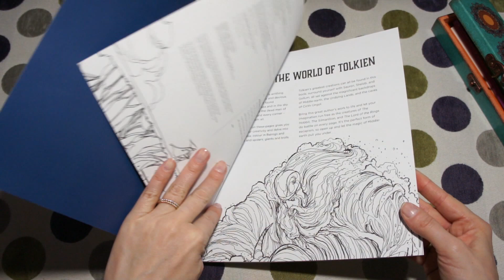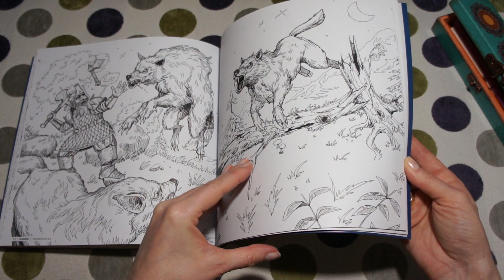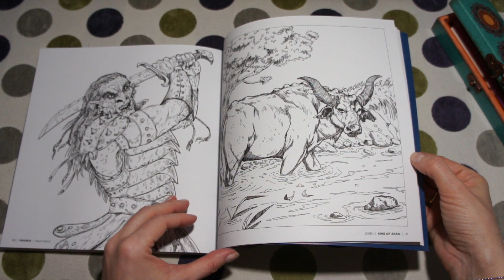Beasts of Tolkien: A Colouring Book - flip through